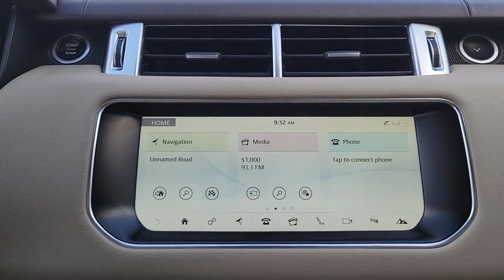2017 Land Rover Range_Rover_Sport St. Petersburg, Tampa, Clearwater, Palm Harbor, Largo, FL HA677012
Loire Blue Used 2017 Land Rover Range_Rover_Sport available in St. Petersburg, Florida at Crown Jaguar Land Rover. Servicing the Tampa, Clearwater, Palm Harbor, Largo, FL area.
2017 Land Rover Range_Rover_Sport HSE Td6 - Stock#: HA677012 - VIN#: SALWG2FK2HA677012

6001 34th St. N.

*CARFAX One-Owner. brbr*Clean CARFAX. brbr*Certified until 2/1024 or 100000 miles. brbr*$2200 - Climate and Comfort and Visibility Pack brbr*$1400 - Fixed Panoramic Roof brbr*$900 - Drive Package brbr*$650 - Rover Tow Package.brbr*Land Rover Approved Certified Pre-Owned Details:brbr * Roadside Assistancebr * 165 Point Inspectionbr * Warranty Deductible: $0br * Up to 1-year/Unlimited Miles or 2-year/100000 Miles (whichever occurs first) Vehicle must have minimum one year of coverage at point of salebr * Vehicle Historybr * Transferable Warrantybrbr*CALL OR TEXT THE GENERAL MANAGER MICHAL NIEZBECKI DIRECTLY AT . brbr*WE SELL REGISTER AND DELIVER TO THE ENTIRE U.S. brbr*All prices plus sales tax tag and titling and dealer service fee of $999.00 which represents cost and profits to the selling dealer for items such as cleaning inspecting adjusting new vehicles and preparing documents related to the sale.